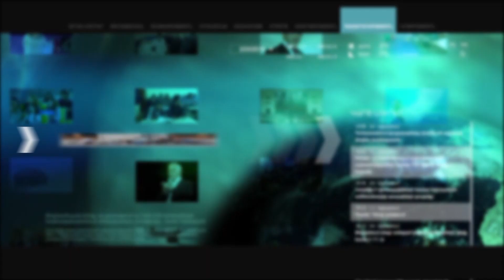Տելեգրամով հերթական հարձակման ալիքն է. Սամվել Մարտիրոսյան